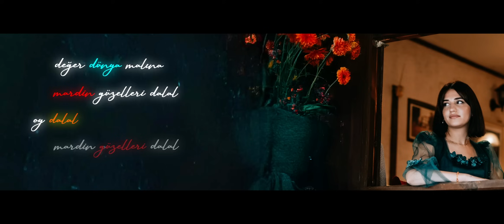DİLŞAH GÜCÜM - DALAL & YOLA ÇIKTIM MARDİN’e (OFFICIAL MUSIC)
ARANJE : Muhammed Bamerni
MİX MASTERING : Muhammed Bamerni
KABAK KEMANE - CÜMBÜŞ : Cafer Nazlıbaş
KAVAL : Salih Yurttaş
ELEKTRO BAĞLAMA : Ali Nalkıran
VOKALLER : Aslan Sidad Jehat Sizar
LYRIC VİDEO : UMUT DURMAZ